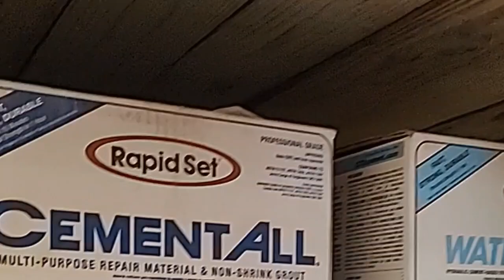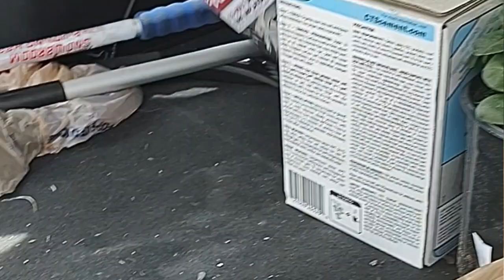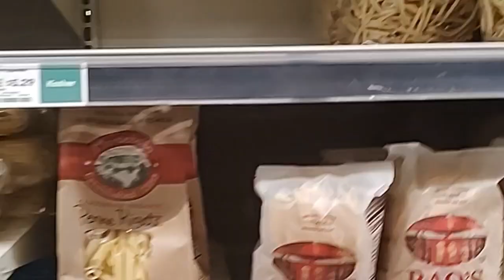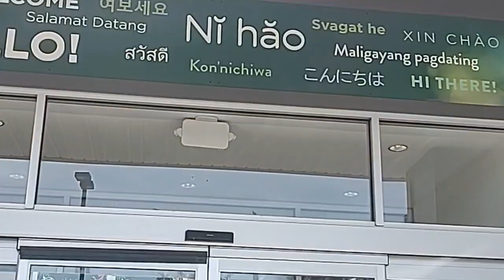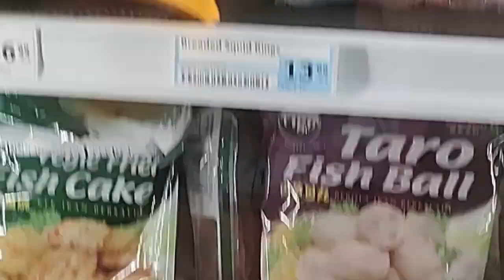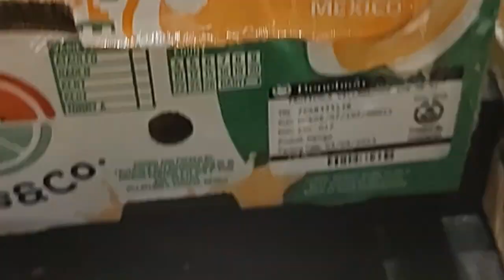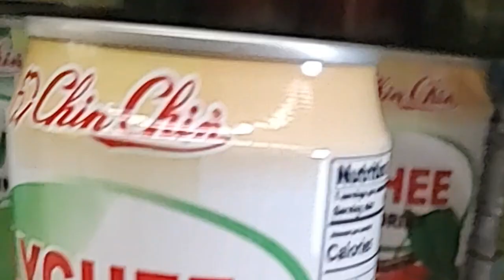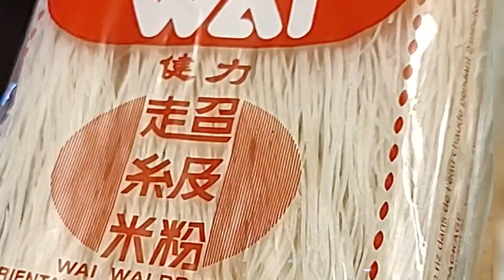Nakabalik at Nakabili uli😊